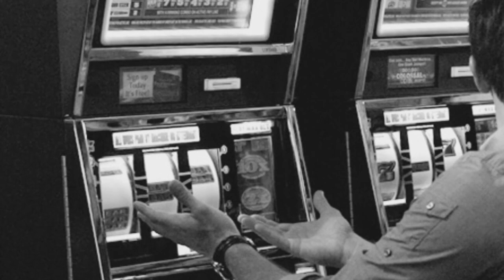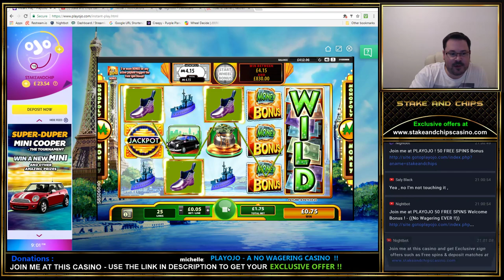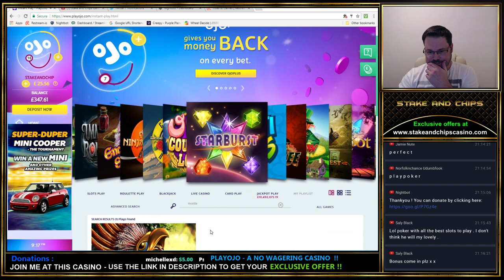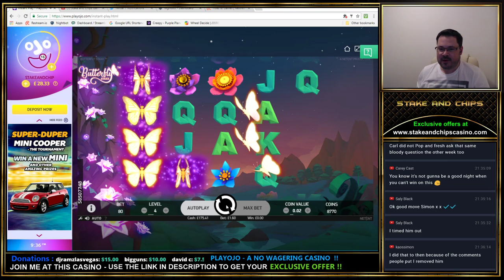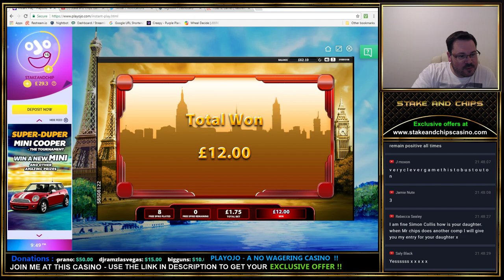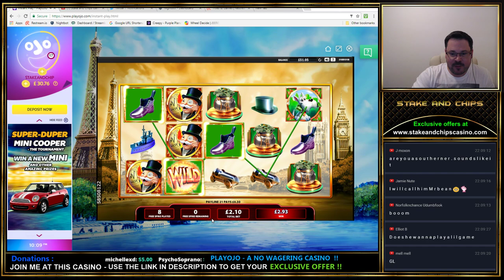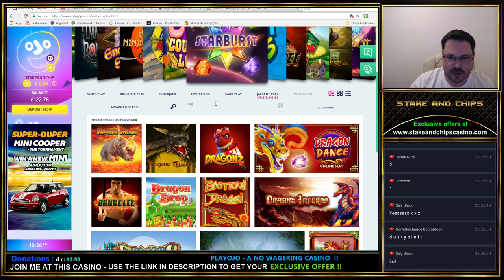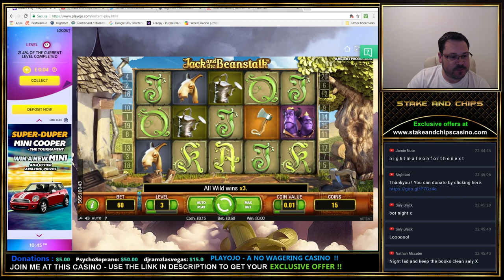£500 Vs CASINO SLOT GAMES - CAN WE GET A BIG WIN OR GO READ A BOOK !?